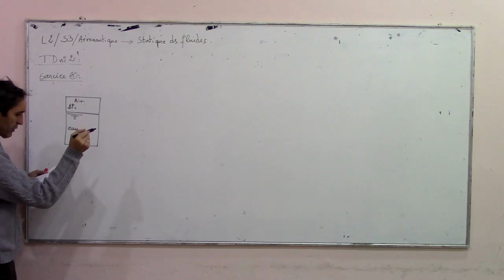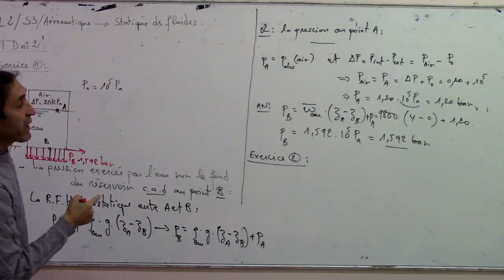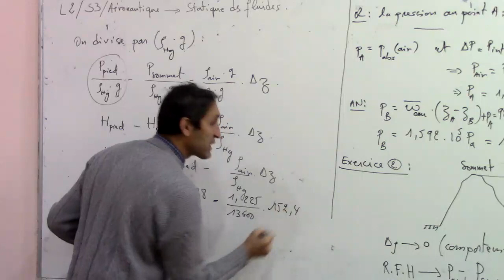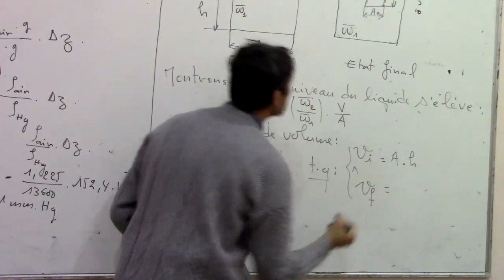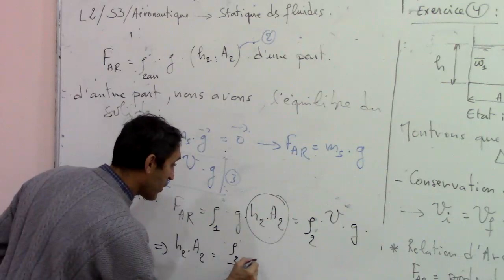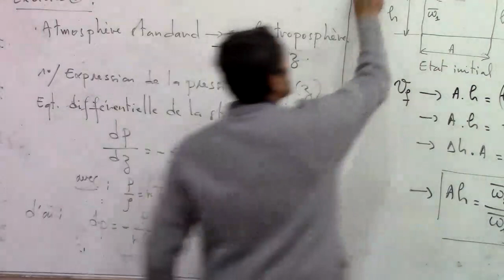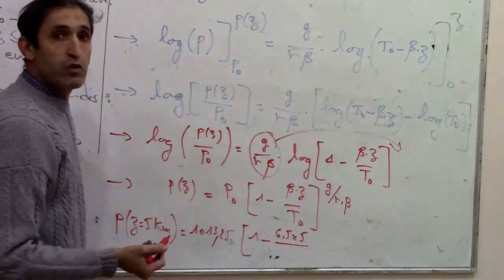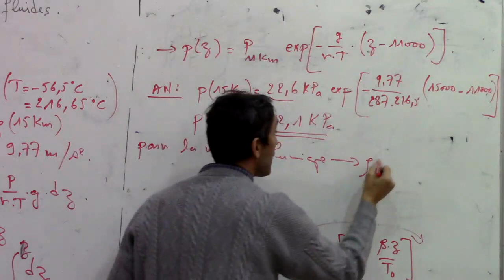Statique des fluides (L2/S3),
Statique des fluides (L2/S3), Département d'Aéronautique, présenté par Mr SETTOUF Mohamed, pour plus de détails voir ce lien